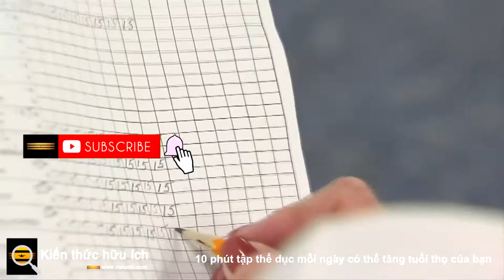10 phút tập thể dục mỗi ngày có thể tăng tuổi thọ của bạn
Nhiều người nghĩ tập thể dục là một hoạt động "tất cả hoặc không có gì" đòi hỏi nỗ lực lớn để thấy được lợi ích, nhưng ngay cả những thay đổi nhỏ về mức độ hoạt động cũng có thể dẫn đến sự khác biệt có thể đo lường được trong kết quả sức khỏe. Một nghiên cứu gần đây trên tạp chí JAMA Internal Medicine  cho thấy chỉ cần tăng 10 phút mỗi người mỗi ngày hoạt động thể chất có thể ngăn chặn hơn 100.000 ca tử vong mỗi năm.

Các tác giả của nghiên cứu đã sử dụng gia tốc kế  để điều tra mối quan hệ giữa hoạt động thể chất và tử vong ở người lớn Hoa Kỳ. Sau đó, họ ước tính có thể ngăn ngừa được bao nhiêu ca tử vong mỗi năm bằng cách tăng cường hoạt động thể chất với lượng tương đối nhỏ (10–30 phút mỗi ngày). Dữ liệu của họ đến từ Khảo sát Kiểm tra Sức khỏe và Dinh dưỡng Quốc gia và bao gồm 4.840 người trưởng thành ở Hoa Kỳ.

Thật đáng kinh ngạc, họ phát hiện ra rằng tăng hoạt động thể chất chỉ 10 phút mỗi ngày có thể ngăn chặn ước tính 111.174 ca tử vong mỗi năm ở Hoa Kỳ. Kết quả tương tự nếu hoạt động thể chất được tăng lên 20 hoặc 30 phút mỗi ngày, sẽ ngăn ngừa khoảng 210.000 và 272.000 ca tử vong mỗi năm. năm, tương ứng.

Trong một nghiên cứu năm 2018, CDC  ước tính rằng hơn 8% trường hợp tử vong ở Hoa Kỳ là do “mức độ hoạt động không đủ”. Hoạt động thể chất thường xuyên mang lại nhiều lợi ích cho sức khỏe , bao gồm giảm nguy cơ mắc bệnh tim, béo phì và ung thư; nó thậm chí có thể giúp tái tạo tế bào tim của bạn . Nó cũng có liên quan đến  việc cải thiện giấc ngủ, tâm trạng, chức năng tâm thần, chức năng miễn dịch và hơn thế nữa.

Hướng dẫn Hoạt động Thể chất cho người Mỹ  khuyến nghị rằng người lớn nên có ít nhất 150 phút hoạt động thể chất cường độ trung bình hoặc ít nhất 75 phút hoạt động thể chất aerobic cường độ mạnh mỗi tuần. Tuy nhiên, hướng dẫn cũng nhấn mạnh rằng bất kỳ số lượng hoạt động nào cũng tốt hơn là không có hoạt động nào. Như thể hiện trong JAMA nghiên cứu , thậm chí thêm 10 phút mỗi ngày có thể ngăn chặn cái chết cho hàng trăm nghìn người Mỹ.